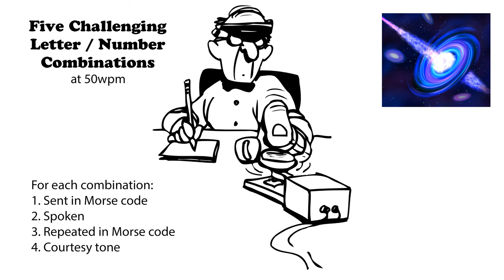Five Challenging Letter-Number Combinations 50wpm